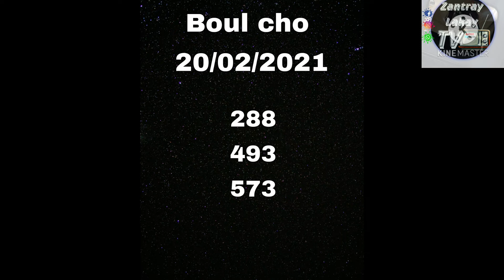3 BOUL 💥CHO POU ASWÈ 💵 20/02/2021💵✍